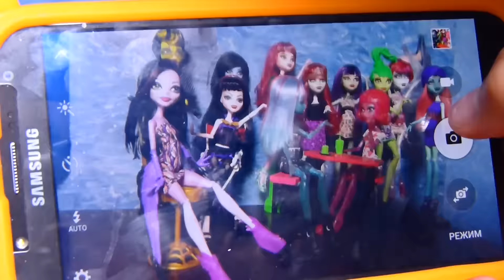"БУ-БУ ДОРОГО!" МИРАНДУ ОТШИЛИ! СКЕТЧ ШОУ Распаковка Create A Monster «Собери Монстра» Монстер Хай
СКЕТЧ В МАГАЗИНЕ ИГРУШЕК 😜 ПРОДОЛЖЕНИЕ! КОНСУЛЬТАНТ АУЙЧУРЕК И МИРАНДА ВЕРНУЛАСЬ ! Create A Monster Обзор Монстер Хай : Monster High «Создай монстра. Привидение» 👻 с пугающим стилем

Яркая черно-желтая пчелка 🐝 сразу полюбилась многим поклонникам Школы Монстров. Ее мейк дополнен бежевыми «усиками», а аутфит — большими стильными очками, напоминающими фасеточные глаза насекомых. В набор также входят короткие прозрачные крылышки.

ДАВАЙ ДРУЖИТЬ! 🤗 🌟